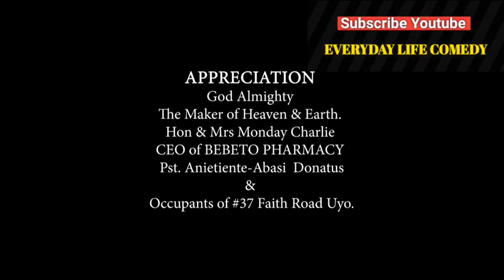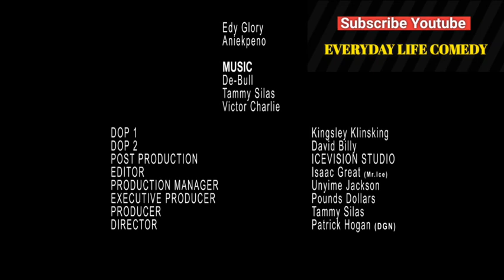Could this be real ( Latest comedy video)2024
Akwa ibom movies 2022 Efik Ibibio Nigeria Movie 2022 Basooka Eyen Uyo 7 will thrill you if you watch to the end like share and subscribe Tammy Silas Latest exciting nollywood Nigeria movie poundsdollar Victor Monday Charlie
akwa ibom movies
everyday life comedy
ibibio movies
efik movies
akwa ibom movies 2022
cross river state
inua iko ayang ndem
akwa ibom state
akwa ibom nollywood movies

dark comedy short film

Christian skits funny

chief imo comedy

you be mumu man

Lifetime movies 2022 new release

Akwa ibom movie

south movie, lifetime movie 2022 , lmn movie 2022 , New release story

lifetime movies 2021 new release,
lifetime movies 2021 new released full movies,
lifetime movies 2021 new release true stories,
lifetime movies 2021 based on true story,
lifetime movies 2021 new release true stories african american,

Nigerian movies Williams uchemba